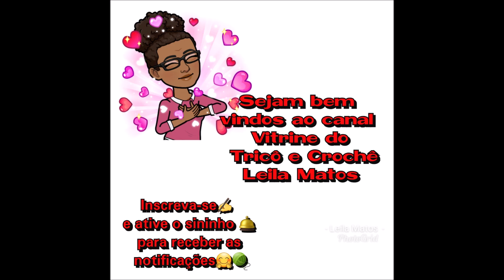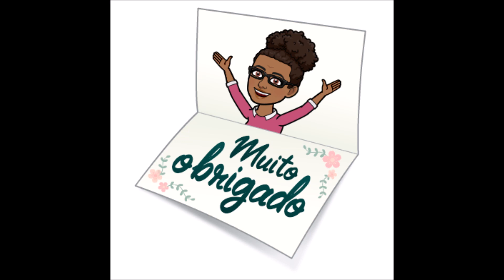PUXA SACO FLOR SQUARE CATAVENTO!!! "KIT ECONÔMICO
No vídeo aula de hoje iremos aprender esse lindo puxa-saco do kit econômico, essa será a primeira aula, teremos 3 aulas desse kit.

Olá meu nome é Leila Matos sou artesã minha arte predominante é o Tricô e Crochê .🧶🤗

Material barbante fio 6 duas cores (usei pink e verde mesclado)
agulha para crochê n°04  e tesoura
02 flores square cata vento

Boa aula
puxa saco de crochê
item para cozinha
jogo para cozinha
kit para cozinha
crochê para iniciantes
puxa saco de crochê simples
cozinha decorada com crochê,

Convido vocês a conectarem comigo💻🖥📱

Aguardo vocês 🧶🤗🤝🏽
Bjos Leila Matos 🧶🤗💋